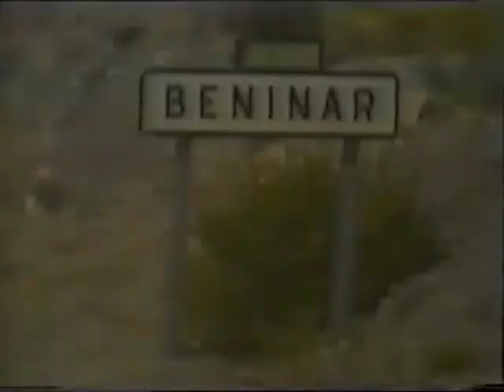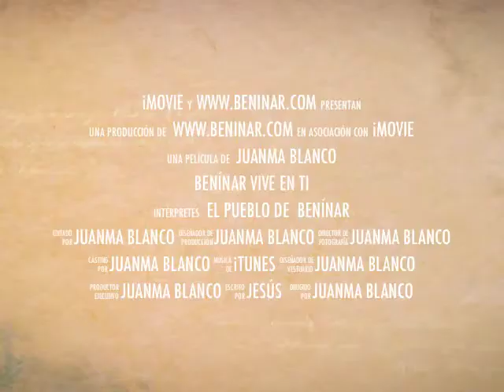Trailers Beninar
Avance de las imágenes de Benínar recuperadas de un super 8